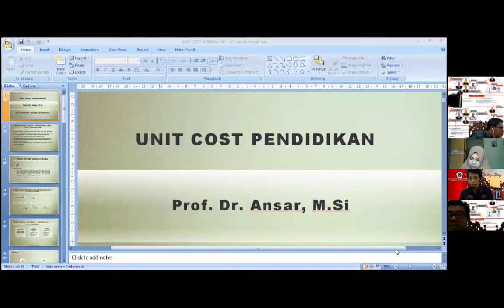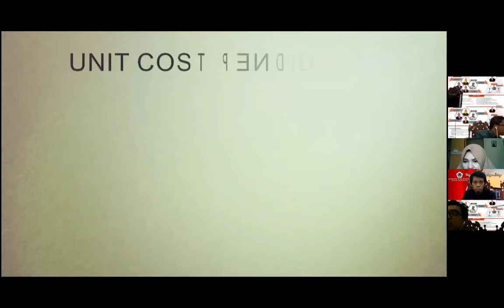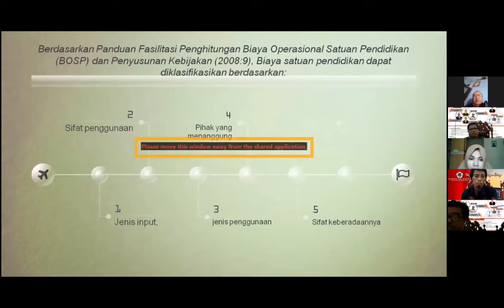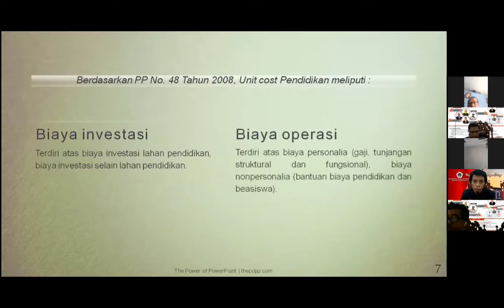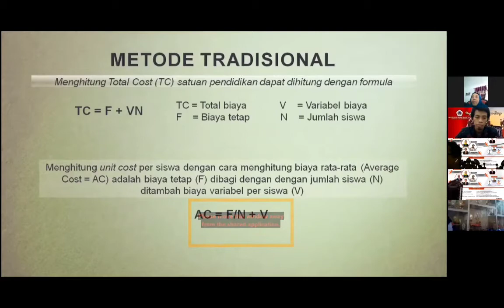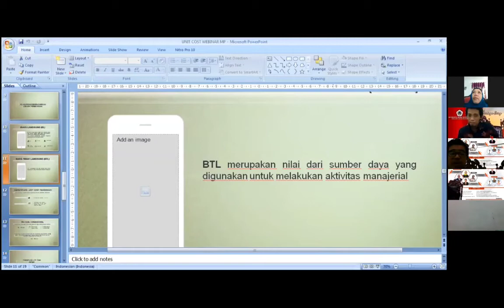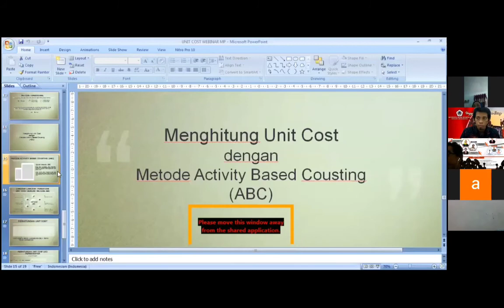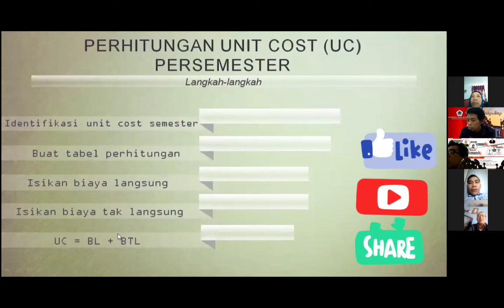Webinar Pendidikan MP FIP UNG: Penghitungan Unit Cost Pendidikan by Prof Dr. Ansar, (Ketua LP3M UNG)